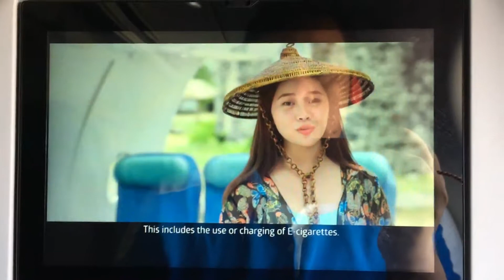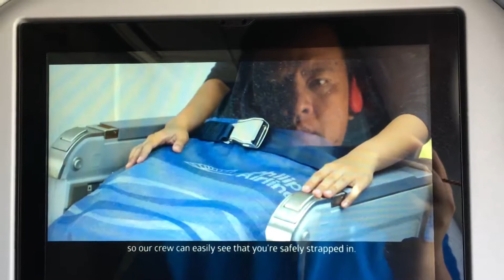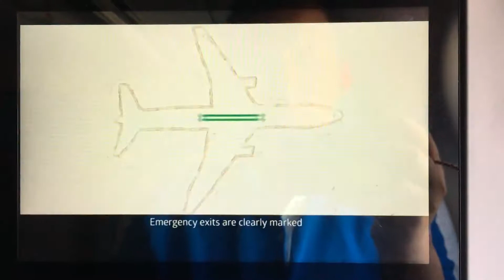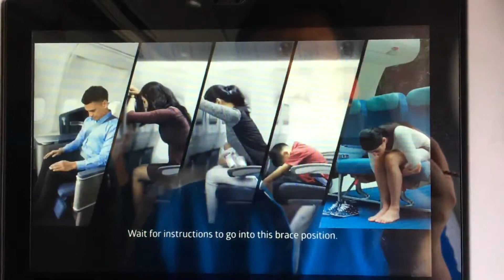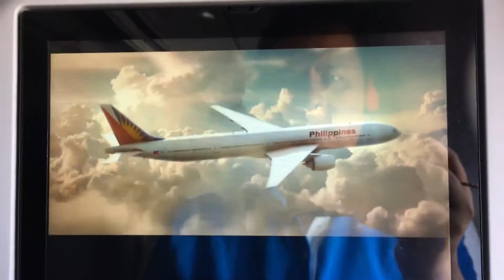PAL INFLIGHT SAFETY VIDEO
Philippine Airlines Inflight Safety Video

Sorry for the reflection